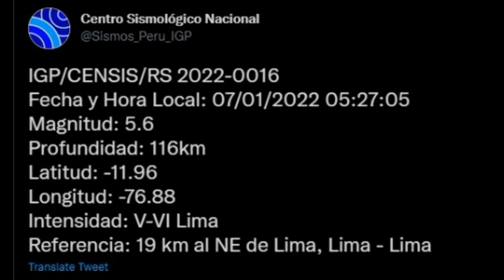Temblor de 5.6 en Lima hoy 7 de enero 2022 - Perú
Sismo de 5.6 de magnitud se registró en Lima, Perú esta madrugada del 7 de enero de 2022.